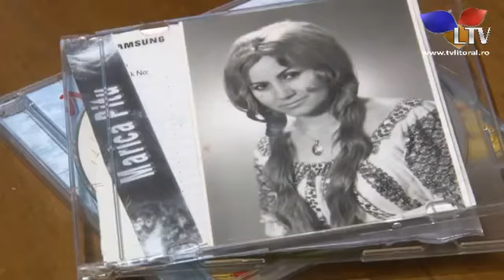Elena Chirica, Marica Pitu si Aurel Sava - Din dragoste pentru folclor - LTV - 13.11.2016